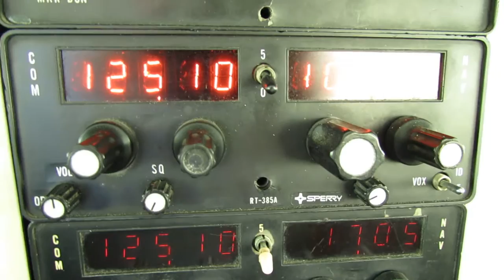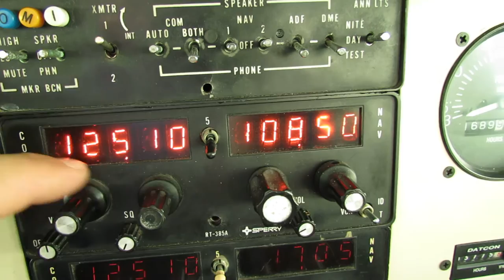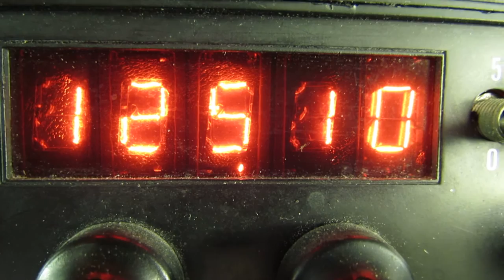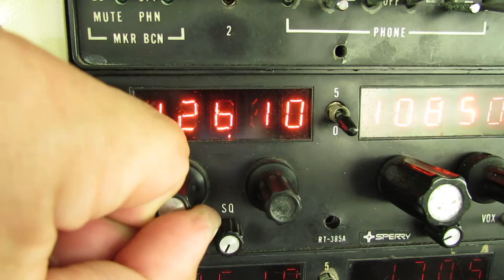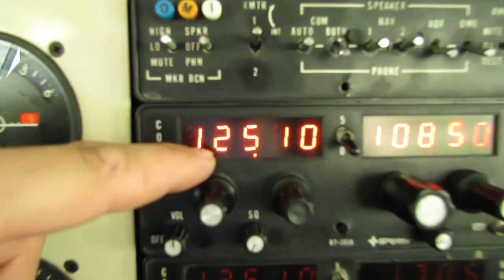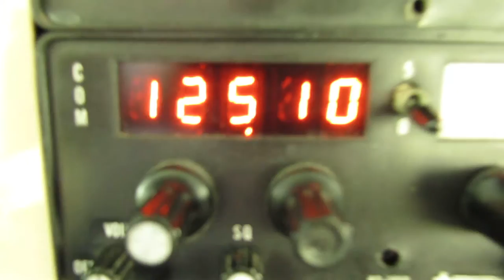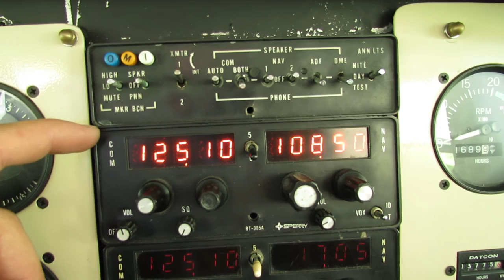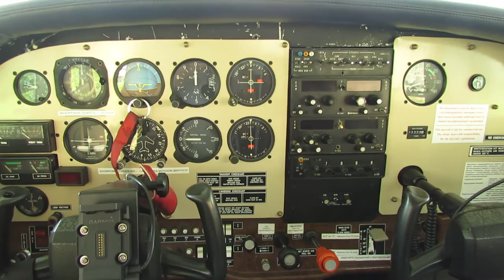Авиационная радиостанция RT 385A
Радиостанция RT-385A
Изготовлена около 30 лет назад.